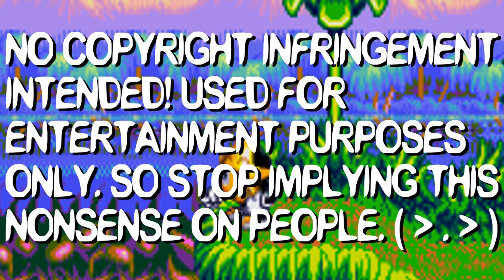Dragspel Got Twins! :D - Ristar the Shooting Star (Genesis/Mega Drive) - Part 11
This level...
I'M TRIPPING BALLS! 8D